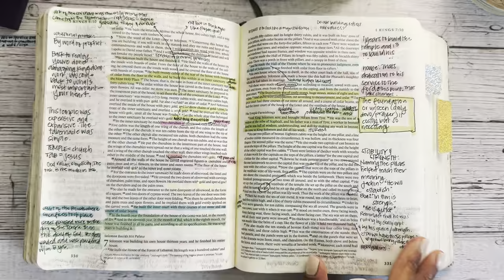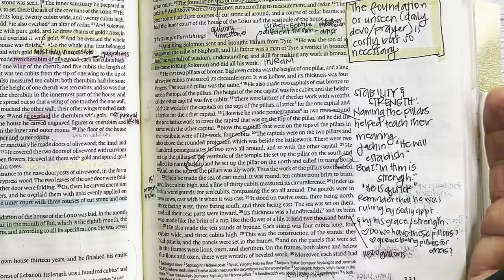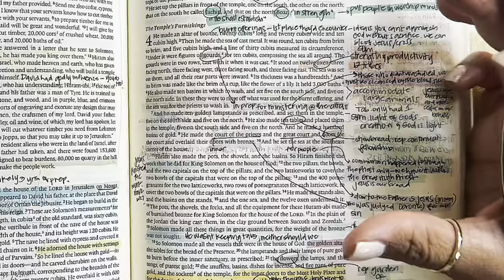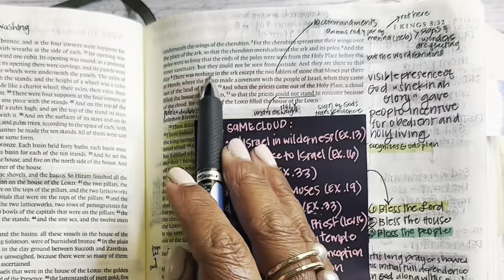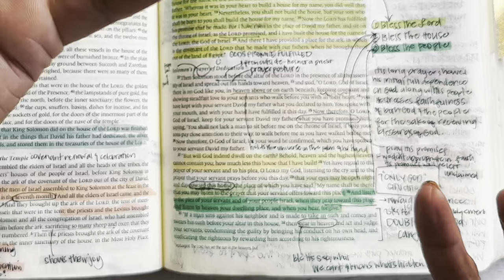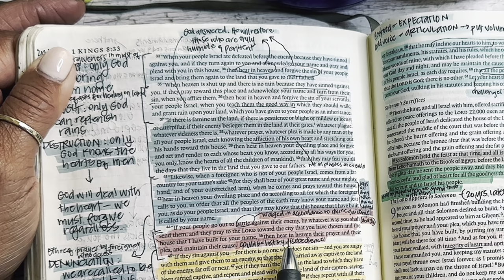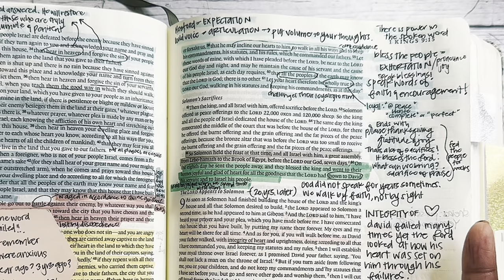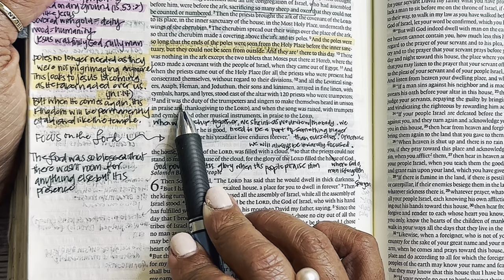Days 163 & 164 1 Kings 7-8 & 2 Chronicles 4-5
Days 163 & 164 of our reading and studying the Bible, following a chronological reading plan, alongside the Bible Recap. Today we are reading 1 Kings 7-8 & 2 Chronicles 4-5

Kanoe Gibson Nitta
11700 W. Charleston Blvd. #170-363

Other study resources:
Biblerecap.com
Bible.faithlife.org
Hebrew Lexicon: Biblestudytools.com
BlueletterBible.org
Bibleproject.com
Gotquestions.org
Biblecharts.org
Desiringgod.org

0:00-2:41 Intro and Prayer
2:42-15:34 1 Kings 7
15:35-23:13 2 Chronicles 4
23:14-52:11 Day 164 1 Kings 8
52:12-59:44 2 Chronicles 5
59:45-64:01 Prayers